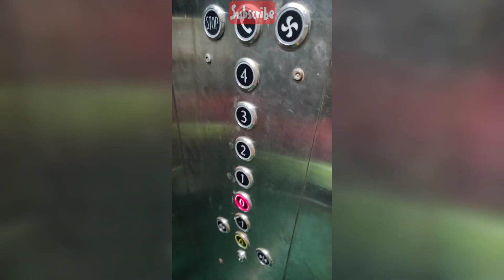mini vlog#1 | innaiku kiyansh ena ready pannanu pakkalam#minivlog#food#vlog